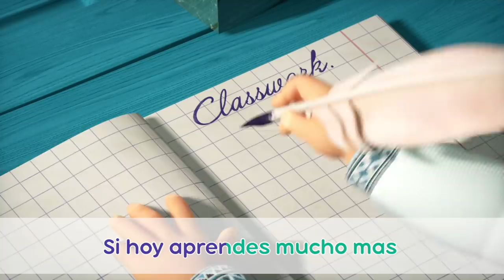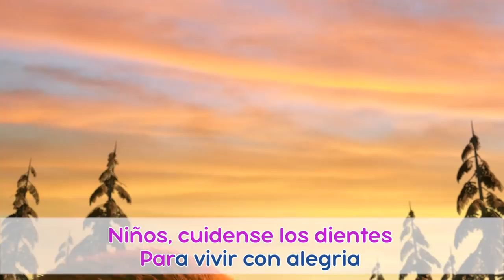TaDaBoom Español 🌸👱‍♀️ DÍA INTERNACIONAL DE LA MUJER 👱‍♀️🌸 Karaoke para niños 🎶 Masha y el Oso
0:04 🎵 Canto de belleza 💅 Belleza Peligrosa - Episodio 40
2:10 🎵 Juego de Monos 🍌 Haciendo Monerías - Episodio 74
4:33 🎵 Aria del Heroe 💃 El Mundo entero es un teatro - Episodio 76
5:15🎵 Canto de Goloso 🍭 La Dolce Vita - Episodio 33
7:43🎵 La cancion sobre las palabras extranjeras 🌎 Alrededor del Mundo en Una Hora - Episodio 77